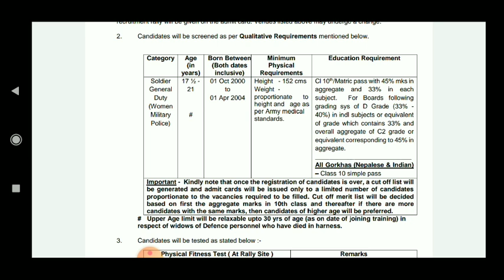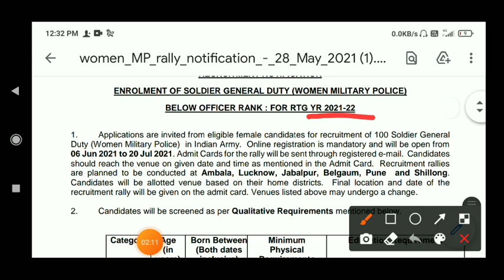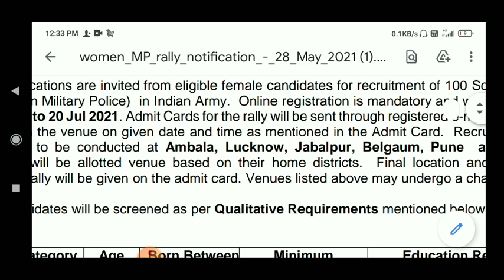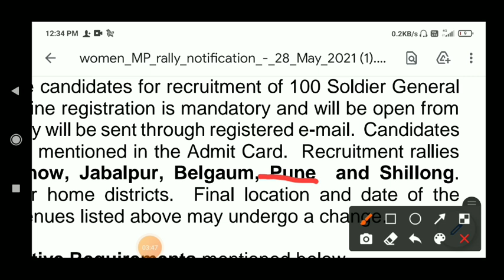Girls army bharti 2021 दौड़ कहां पर होगी || women army bharti 2021